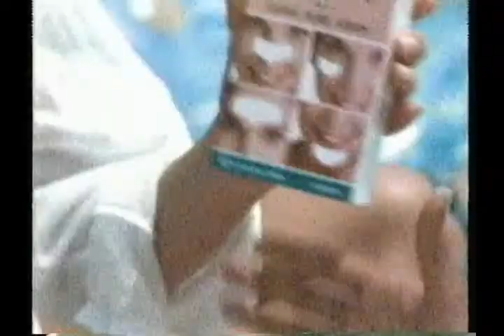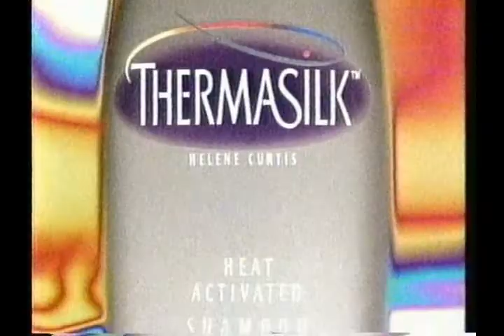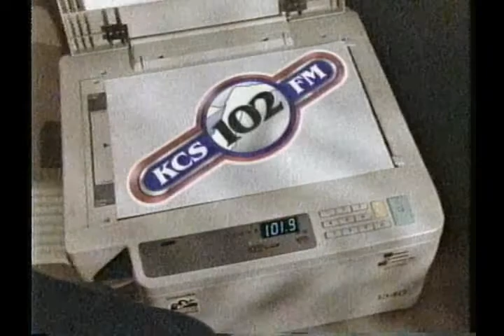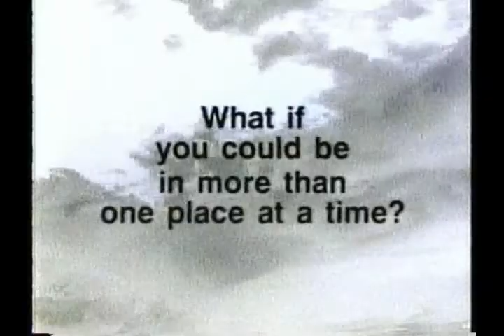CBS [KKTV-TV] Commercial's During Country Fest 98 from 1998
I actually have more commercial breaks from Colorado Springs. Pretty funny don't you think. I never been to Colorado Springs nor live there. I'm in Nebraska [I'm not telling you what town or city.] I bought those tapes from a local thrift stores and you never know what tapes are from.[Especially the town you live in.] Enjoy!!!